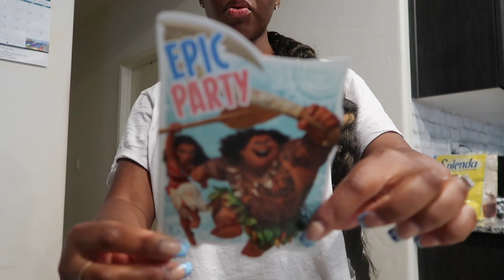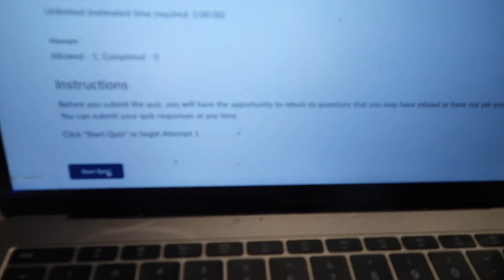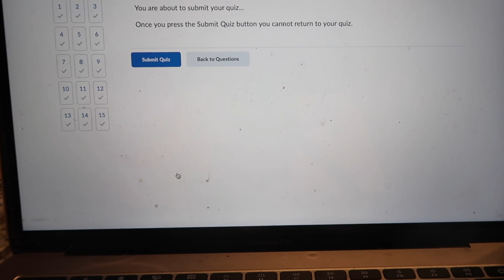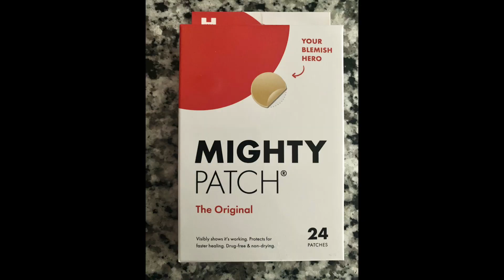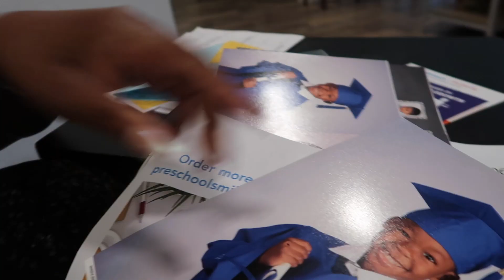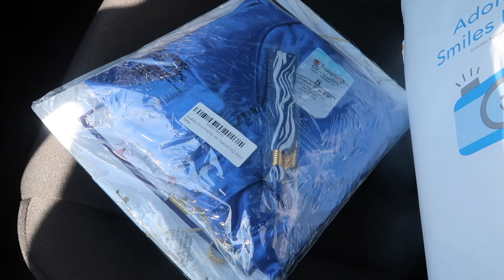VLOG | MOMLIFE + PRODUCTIVE DAY + CAR ACCIDENT STORYTIME + RUNNING ERRANDS + KIRE'S GRADUATION PREP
In this video, I will be sharing A Day In My Life...#.momlife edition. If you enjoyed this video, don't forget to give it a thumbs up 👍🏾.

TIikTok: KeemaSoEstablished

Music by Egomi & BreeKay X Kasairi - Can We Fall -